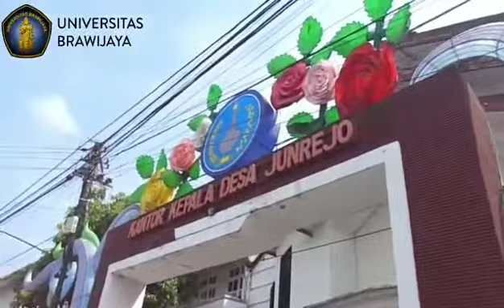SOSIOLOGI PETERNAKAN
Video ini dibuat untuk memenuhi tugas UAS mata kuliah Sosiologi Pedesaan tahun 2019 yang diampu oleh Dr. Siti Azizah, S Pt, M.Sos, M Commun
Desa Tlekung, Kecamatan Junrejo, Kota Batu

Kelompok 8 :
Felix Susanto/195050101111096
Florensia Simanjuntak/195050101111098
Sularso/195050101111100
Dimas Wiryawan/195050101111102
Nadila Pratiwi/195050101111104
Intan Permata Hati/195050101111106